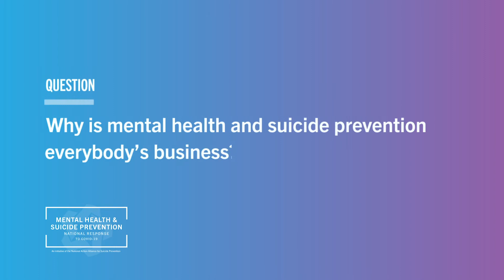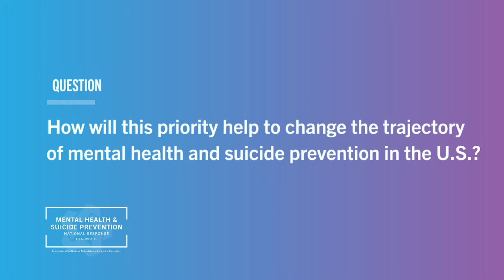National Response Priority 2 Interview with Linda Rosenberg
Priority 2 of the Mental Health & Suicide Prevention National Response to COVID-19 (National Response) is to increase access to evidence-based treatments for substance use and mental health disorders in specialty and primary care.